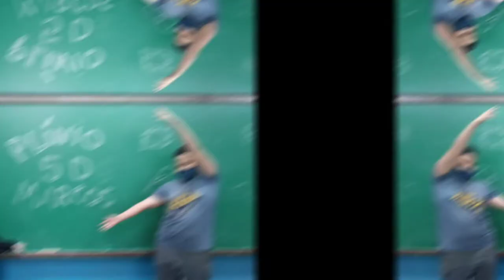5 D PLÍNIO MARCOS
Vídeo de VICENTE SOUZA